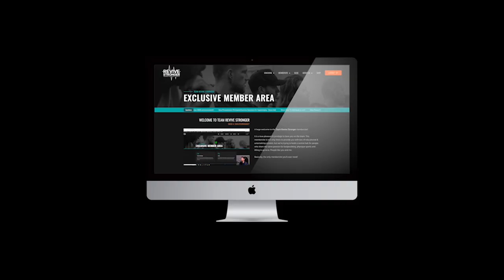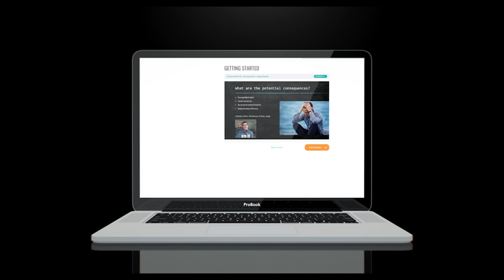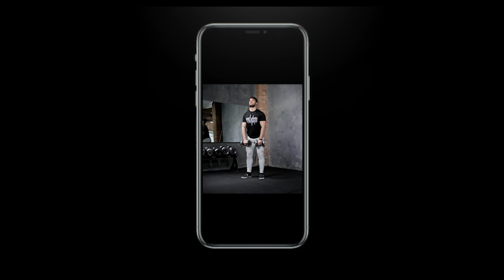229: The Improvement Season - How To Train Your Forearms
Welcome to the improvement Season Podcast! Join coach Pascal & Steve as they venture into their improvement season…aka offseason. This time we talk about focusing on the most important aspects around training and not being caught in paralysis by analysis. Furthermore, we delve deep into how to train your forearms.

Timestamps:
00:00 Intro
04:49 Healing process of a tattoo and what to do
13:43 Pushing too hard in training and progressing too fast with weight
21:55 What if a movement looks easy on video but was hard in reality
23:37 Looking for the unknown
27:54 Importance of the fundamentals
32:31 Critical thinking of what's being preached
35:16 Unfair statement that enhanced are less clued up
44:20 All about your forearms - Should you train your forearms?
46:23 Frequency of forearm training
51:26 Tips and tricks about forearm training. Things you want to consider
52:59 When to consider incorporating it into your programme

Our Ebooks!